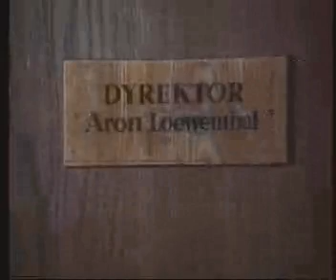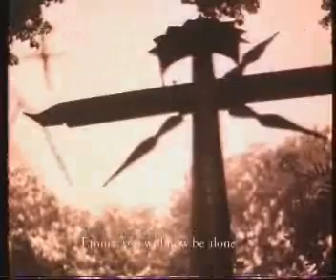Emma Zunz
NEW HD version with subtitles in English, Spanish, Russian, Czech, Hungarian, Catalan.
Drama based on the South American short story by Borges of the same title. Young woman plans the perfect crime to revenge her father.